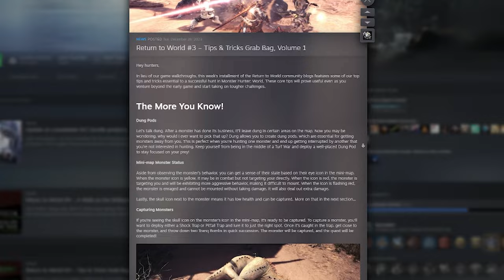Monster Hunter World is Blowing Up, 6 Years Later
Monster Hunter: World has had a massive resurgence this year, thanks to the announcement of Monster Hunter Wilds over a month ago. Bringing both new and veteran players into the fold once again. But what about this specific game makes it so beloved? And what caused the series to have such a large, somewhat dormant community?

CREATOR CODE: NORTHSTAR
A HUGE thanks to our supporters:
ZestyZebra Kirbyrocket

0:00 Intro
0:46 Quick History
1:24 What makes it good?
2:14 Why is it blowing up?
3:46 Outro